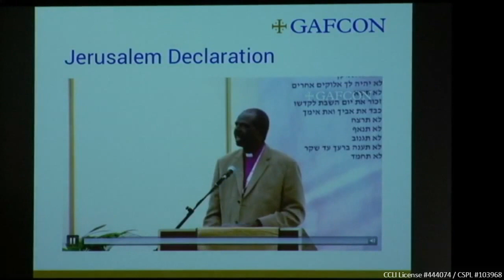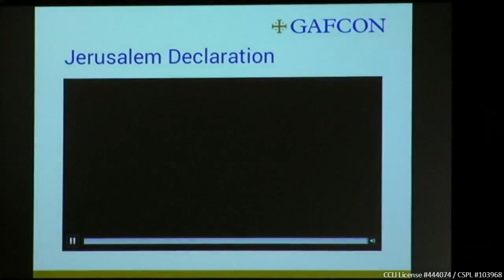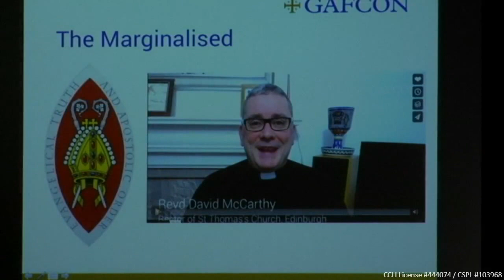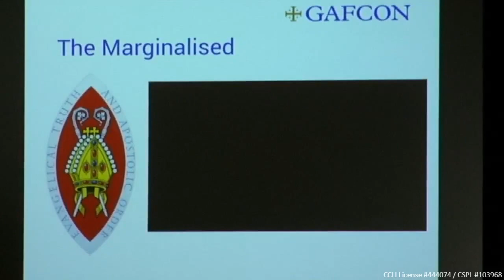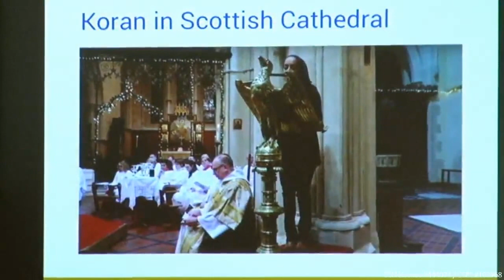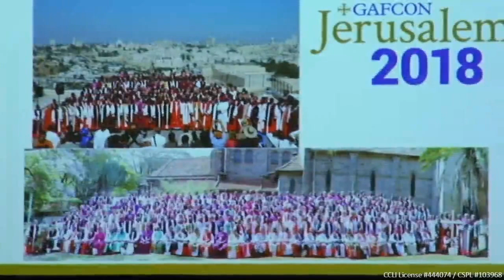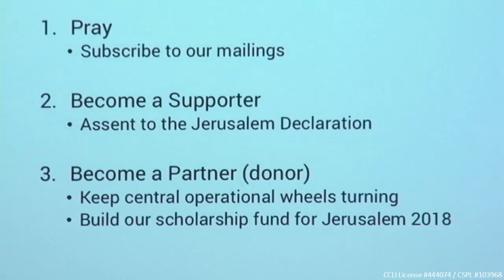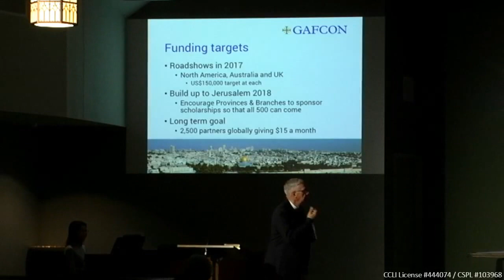GAFCON Canada Tour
￼￼￼￼￼￼￼￼￼￼Learn about the things God is doing in and through GAFCON. Featuring Archbishop's Peter Jensen and Peter Akinola.
From March 2, 2017 at St. George's Anglican Church, Burlington.